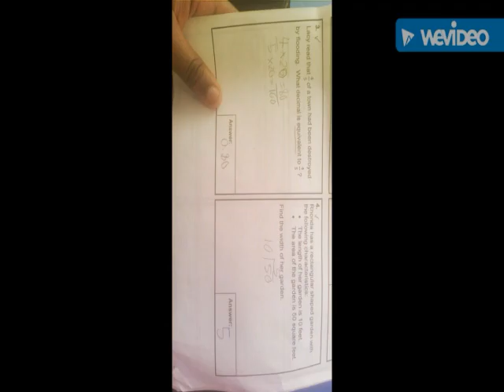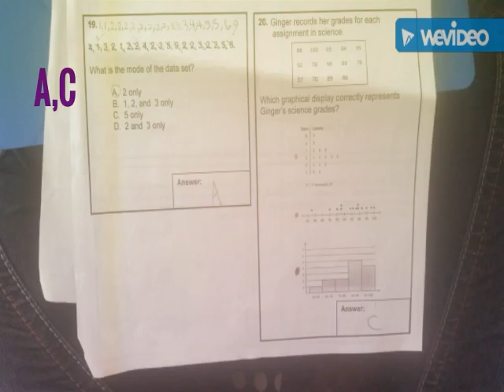alasjaa and joshua